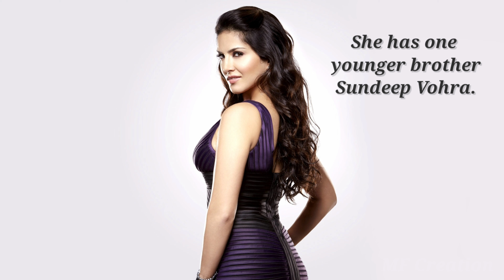Sunny Leone Biography, Wiki, Height, Weight, Age, Measurements, Career, Boyfriend, Family, Facts